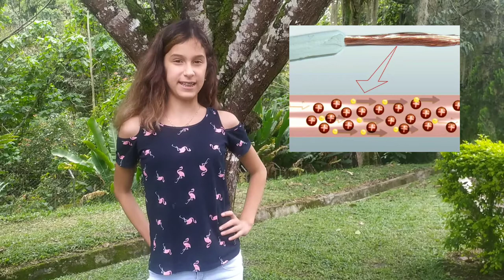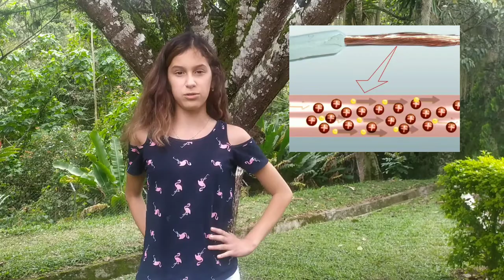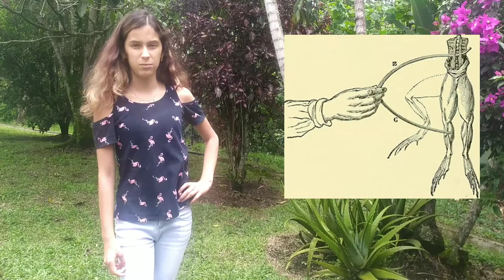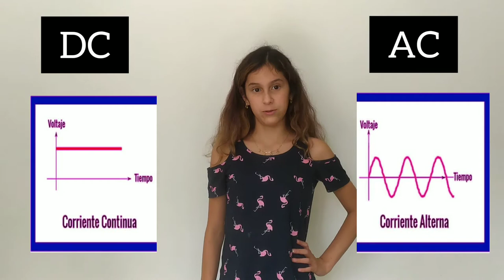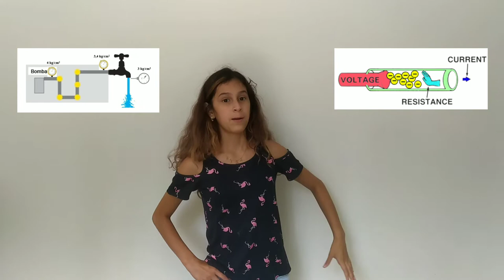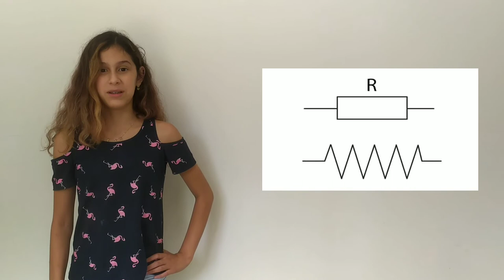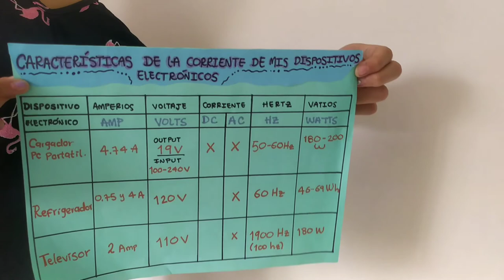Hablemos sobre la electricidad - Batería casera.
En este video Penélope nos habla sobre cómo se produce la electricidad, sobre la corriente eléctrica y sobre el efecto ReDox evidenciado en su batería casera realizada con cobre y vinagre.